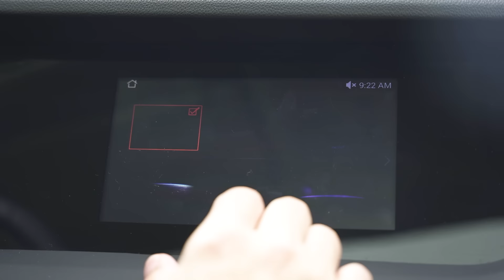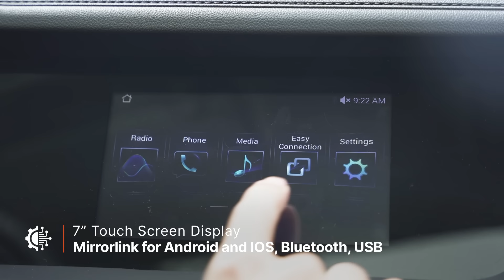2024 Changan CS-15 Review | Too Good To Be True?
For less than P800,000, you can get yourself a crossover like this, the 2024 Changan CS-15. A small crossover with an equally small price tag of P799,000. Is it worth it? What's missing? Is there a catch? Find out on this episode of Behind the Wheel. This small crossover is the most affordable Changan in the Philippines, so join us to see what's right with it aside from its price.

0:00 - OBB/Intro Changan CS-15
0:43 - Montage
1:32 - Price
1:52 - Dimensions
2:16 - Wheels
2:48 - Cargo Space
3:11 - Interior 2nd Row
4:19 - Interior Front
4:58 - Infotainment
6:41 - Driving
6:50 - Engine
7:14 - Fuel Economy
9:29 - Conclusion/Extro